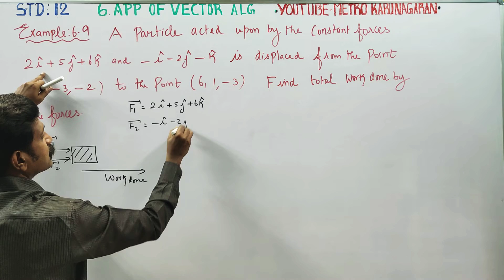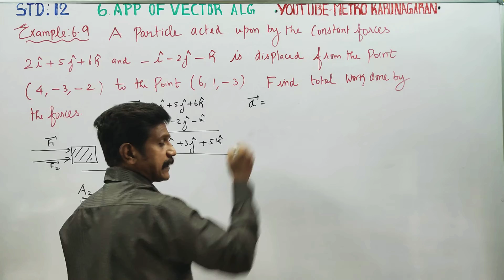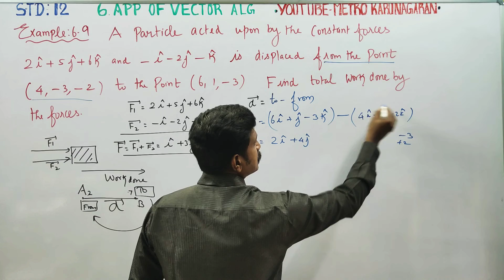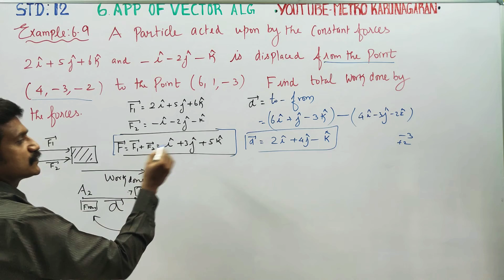12th Std Maths Example 6.9 A particle acted upon by constant forces 2i+5j+6k and -i-2j-k is displac